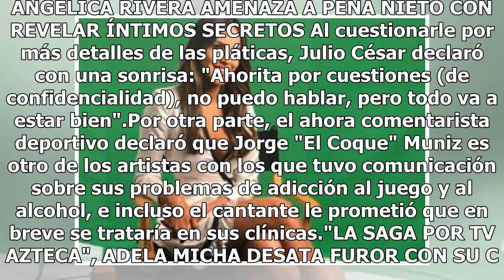Alejandro Fernández planea internarse en clínica de rehabilitación de Julio César Chávez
A pesar de que Alejandro Fernández nunca ha confesado su problema de alcoholismo, Julio César Chávez parece confirmar el rumor luego de revelar que "El Potrillo" planea internarse en una de sus clínicas de rehabilitación. De acuerdo con E-Consulta, el ex boxeador Julio César Chávez, confesó que ya e...